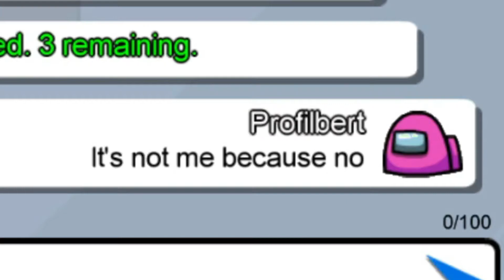DON'T trust the MOON | Among Us #1 (ft. MoonVoidVT)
More Among Us videos with Moon coming soon! :)
Also this is the first video with my new little intro^^